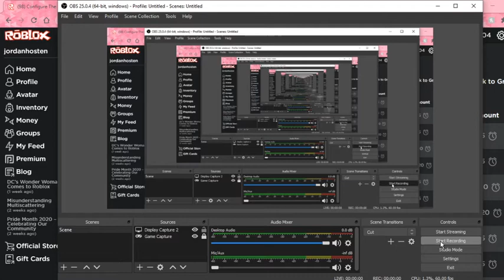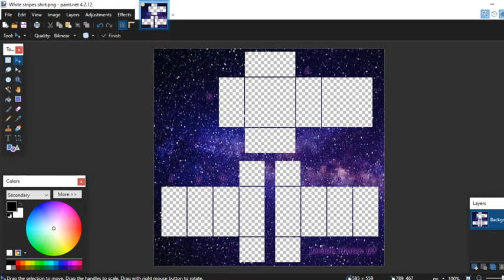UPDATE ON ROBLOX GIVE AWAY!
this video tells you about the upcoming roblox give away